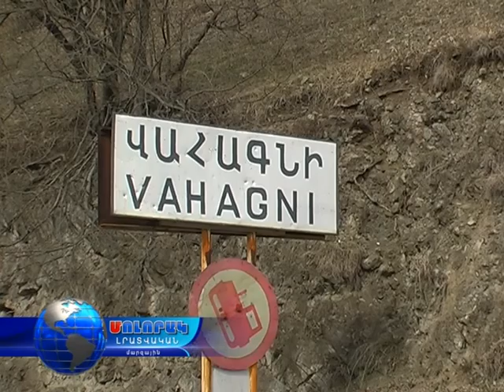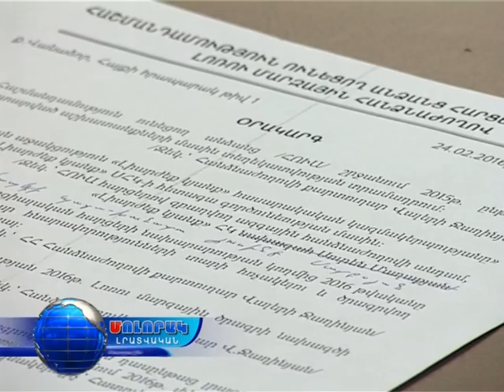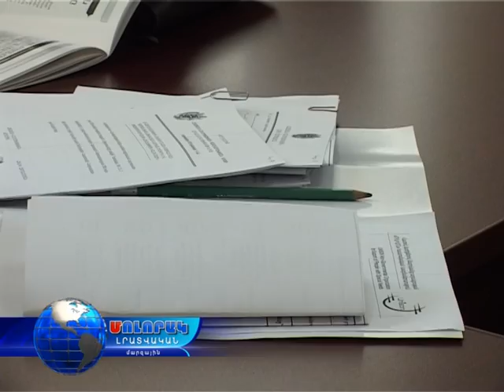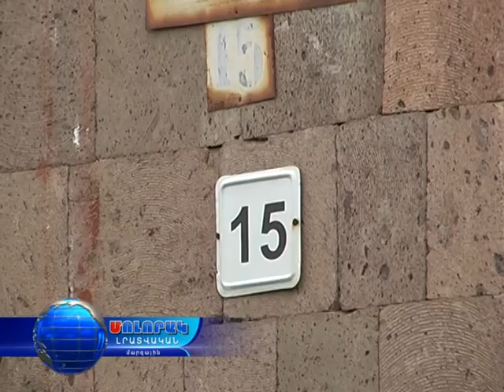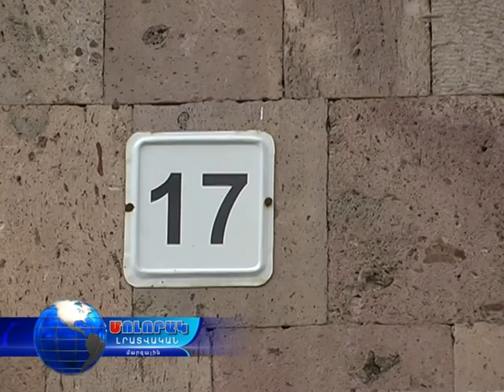Մոլորակ լրատվական գլխավոր թողարկում 27.02.16